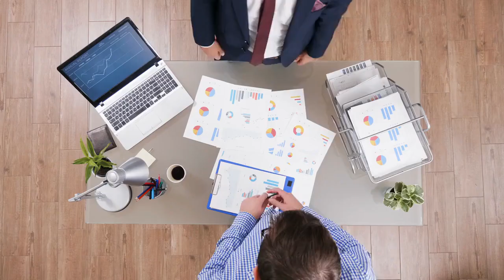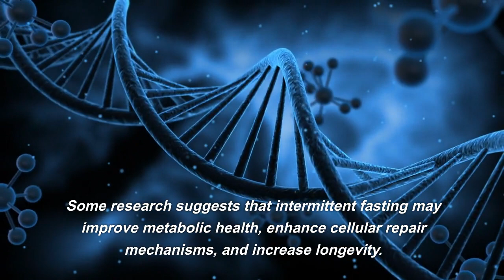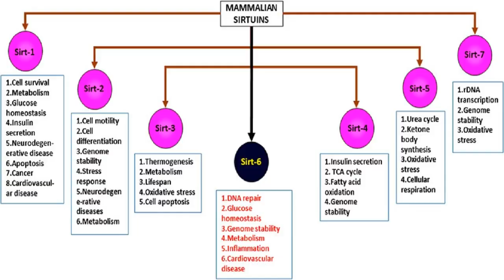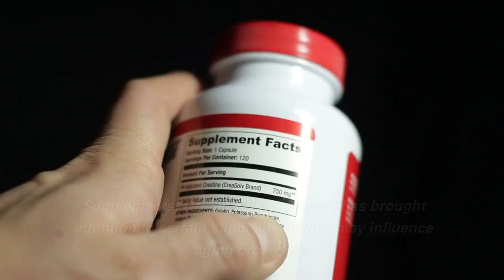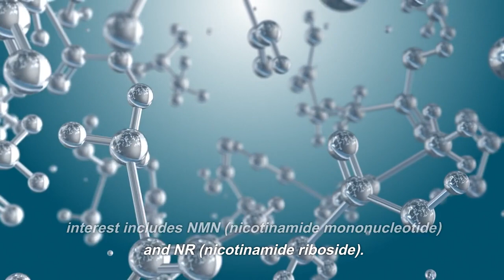The Top Five Anti-Aging Secrets According to Dr. David Sinclair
In this informative video, we delve into the top five anti-aging secrets according to Dr. David Sinclair, a renowned longevity researcher. Discover the science-backed strategies that may promote healthy aging and enhance longevity. From caloric restriction and intermittent fasting to sirtuin-activating compounds, exercise and essential supplements on the aging process.